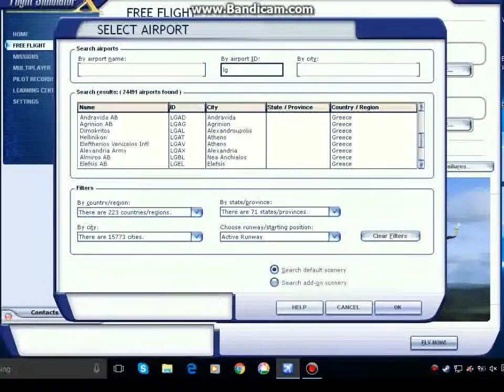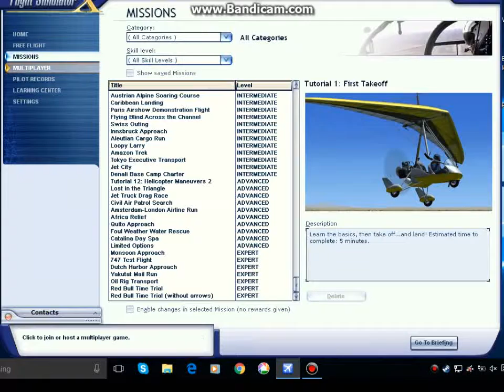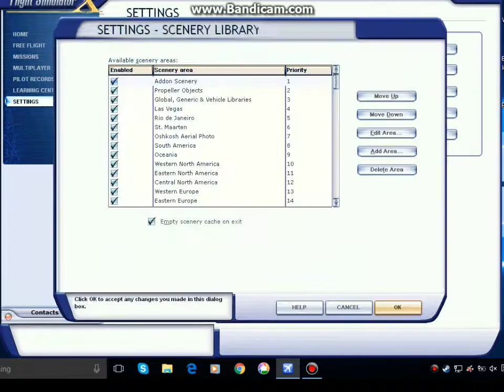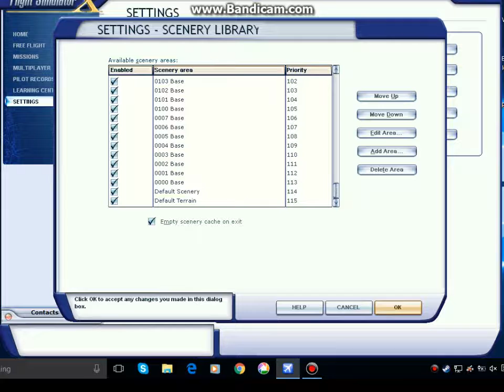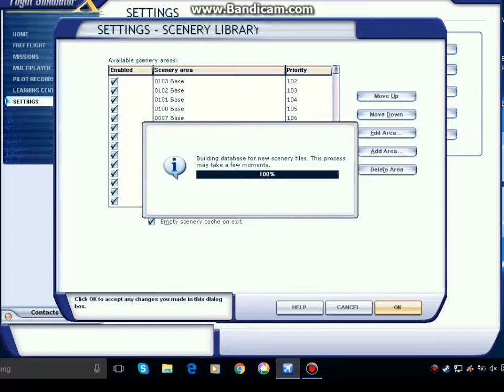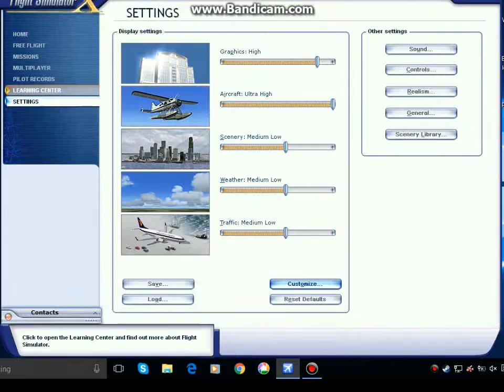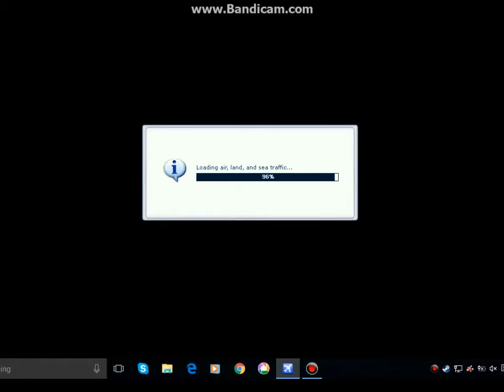Microsoft Flight Simulator X deluxe edition on Windows 10